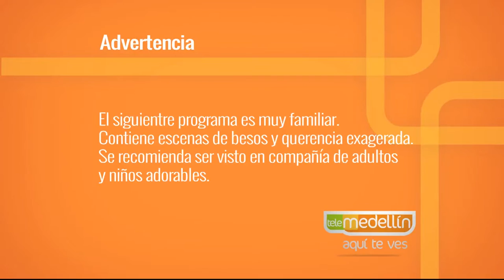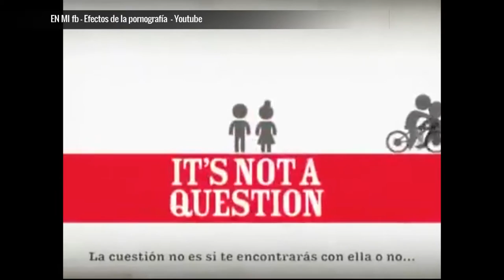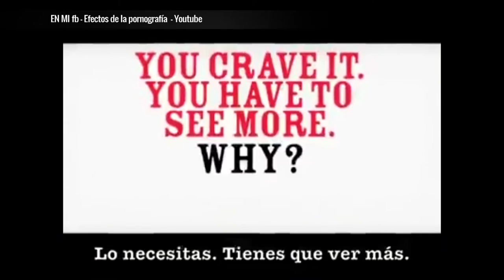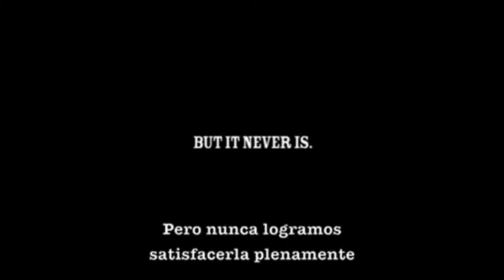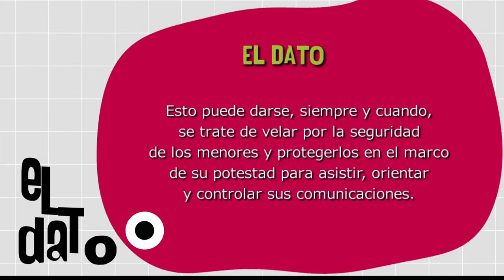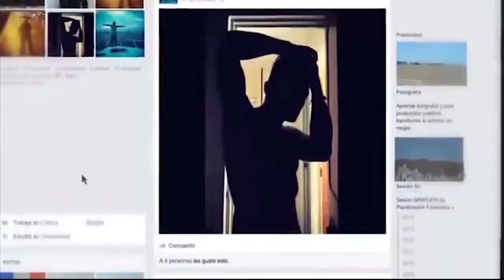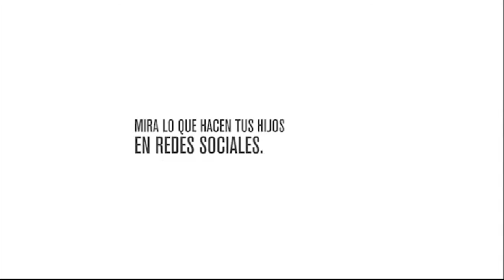Riesgos en la Red [Paso A Paso TV] Telemedellín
Gracias a Paula Galindo y Andrea Rojas, Fundadoras Fundación conectate con la vida, por acompañarnos y contarnos sus historias.